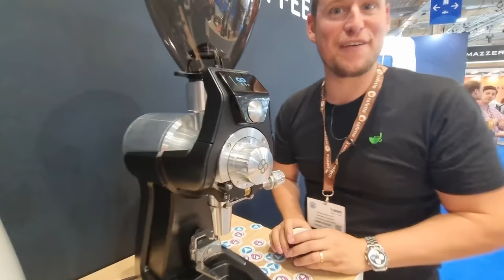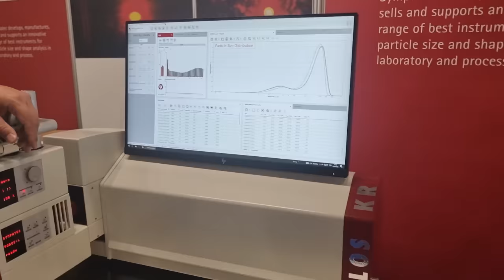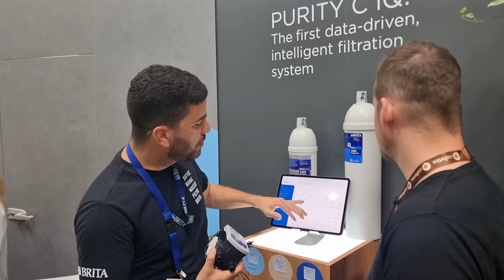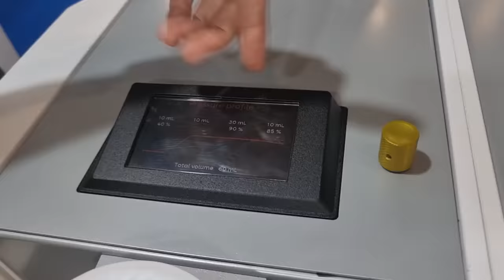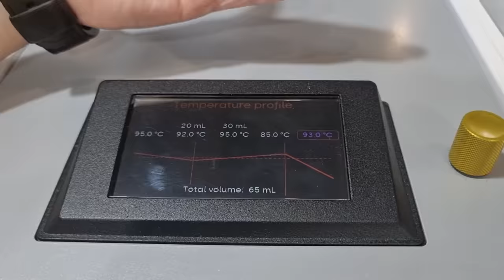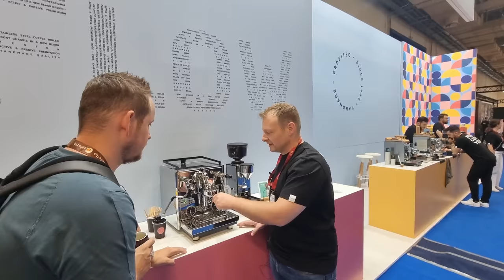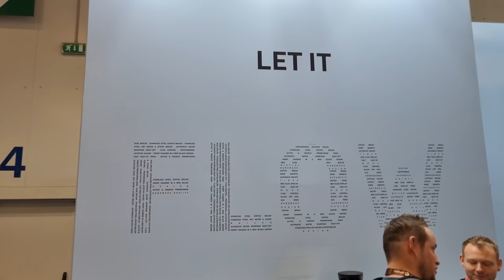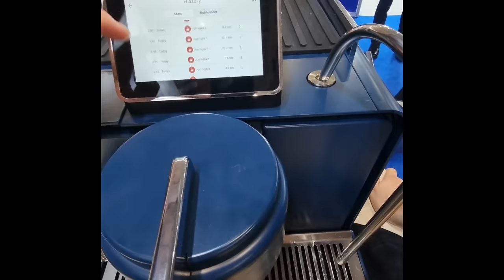Neue Espressomaschinen, Mühlen, Equipment - World of Coffee Report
Wir waren auf der World of Coffee in Athen. In diesem Video fassen wir unsere Erfahrungen der letzten Tage zusammen. Viel Spaß damit!

Die World of Coffee in Tahen fand vom 22. bis 24. Juni 2023 statt und wurde von der Specialty Coffee Association und World Coffee Events organisiert. @SpecialtyCoffeeAssociation

0:00 World of Coffee
0:48 Macap LABO 70 D
2:01 Comandante
6:24 Weber Workshop Moonraker
7:08 eversys
8:14 Brita
10:52 Probat und Wasserstoffröster
15:23 Heylo Induktionsheater
16:41 Profitec Pro 700
21:26 Lelit
22:45 Ascaso Steel DUO PID Plus
25:02 Varia
26:15 Synesso es.1
27:11 Bentwood und Loveramics

▬ Über uns ▬▬▬▬▬▬▬▬▬▬▬▬
Als Kaffeemacher:innen betreiben wir eine Kaffeeschule in Basel, Schweiz. In unseren Kursen vermitteln wir Kaffeewissen von der Pflanze bis in die Tasse. Rösten, Sensorik, Barista. All' dieses Wissen ist bei uns nicht abstrakt, sondern kommt aus dem Alltag. In Nicaragua betreiben wir die Kaffeefarm Santa Rita, in Basel eine Rösterei und das Café frühling sowie das Kaffeemacher Café am Bahnhof Basel SBB.